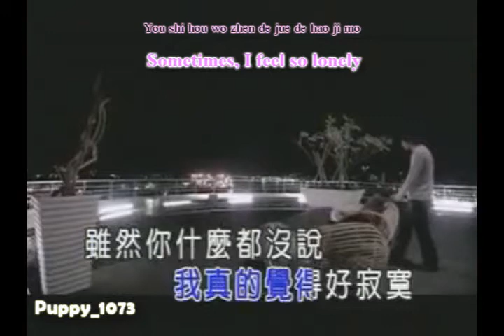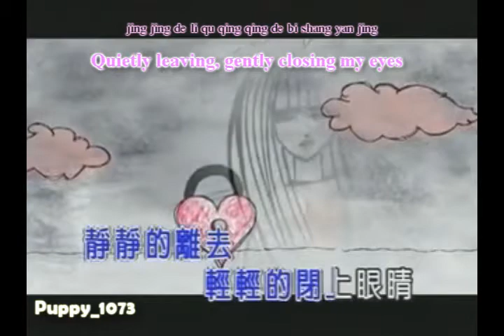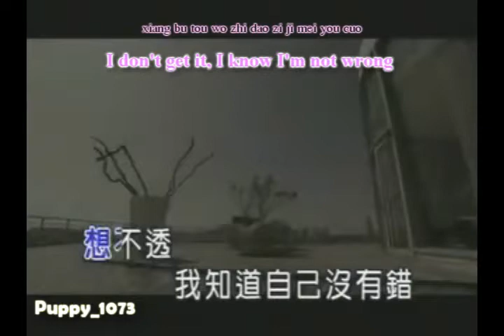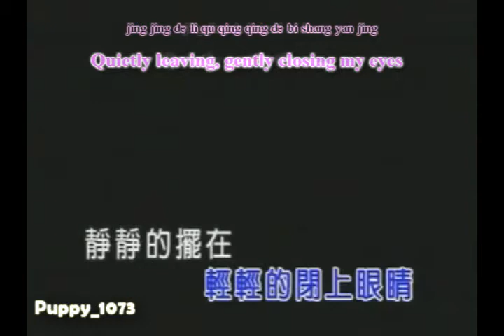Jie Wei Ling - Exiling Love EngPin subbed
First time subbing. I absolutely adored this song from the start, it is very emotional. i looked for a translated video for this song but could not find it so i just had to subbed it.
The quality was alright on my computer, it turned all bad on here.

You shi hou wo zhen de jue de hao ji mo
Sometimes, I feel so lonely
Sui ran ni shen me dou mei shuo
Even though you haven't said anything
Zhi shi jin jin de bao zhe wo
You held me tightly
Que qing qing dui wo shuo
But said to me gently
Wo zhi shi pu tong de peng you
I'm only a friend
Ai de gan jue bu tong
The love is different
Fu chu de ai mei you jie guo
The love I give bears no fruit
Xiang bu tou wo zhi dao zi ji mei you cuo
I don't get it, I know I'm not wrong
Ai ni de xin wang le shang suo
Forgot to put lock on the heart that loves you
Sha sha rang ai bian cheng yi zhong zhe mo
Foolishly let love become a torture
Ni dui wo yi dian bu zai hu
You don't care about me at all
wo hai shi ai de bu ren su
I still love without giving up
Dui ni de ai wo xuan zhe le rang bu
I choose to step aside for the love of you
Bei fang zhu zai han leng de bian ji
Being exiled to the cold border
Qu xue xi ai mei bu qing bus hi tian mi
Learning that ambiguity is not sweet
Bu zai li suo wei de bu gong ping
Not caring the so called unfairness
Jing jing de li qu qing qing de bi shang yan jing
Quietly leaving, gently closing my eyes
*music*
Jing jing de bai zai na li
Quietly put it there